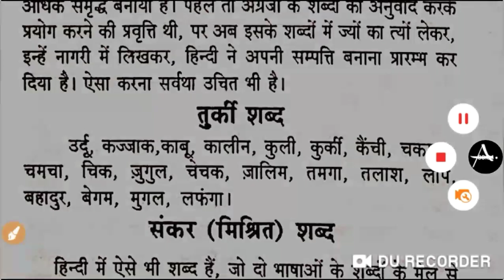देशज विदेशज शब्द || तुर्की शब्द || Important || हिन्दी व्याकरण || TET/SUPER TET/UPSSSC/शिक्षक भर्ती/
देशज विदेशज शब्द || तुर्की शब्द || Important || हिन्दी व्याकरण || TET/SUPER TET/UPSSSC/शिक्षक भर्ती/UPTET/MPTET/UPP/UPSI/UPPSC/PGT/लेखपाल भर्ती

देशज विदेशज शब्द || महत्वपूर्ण

समानार्थी शब्द

Current Affair

Username: anshacademy